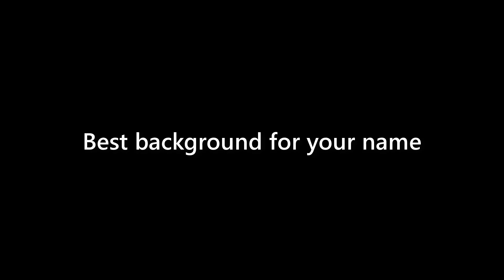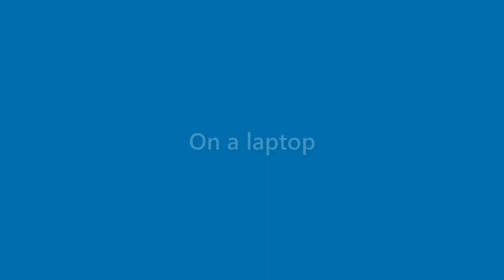Marian Parker - appearance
Name Look - Marian Parker - appearance. In this video we present "Marian Parker" name look and feel in various scenarios.
This video will cover:
How does "Marian Parker" look as a personal letterhead?
How does "Marian Parker" look on a business card?
How does "Marian Parker" look on a computer/laptop screen?
How does "Marian Parker" look with different background colors?
How does "Marian Parker" look with various fonts?